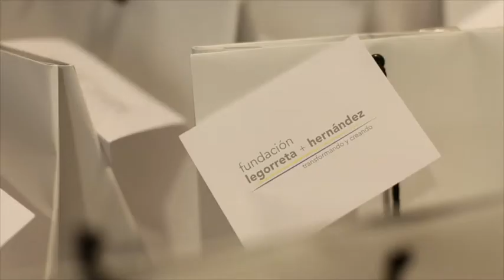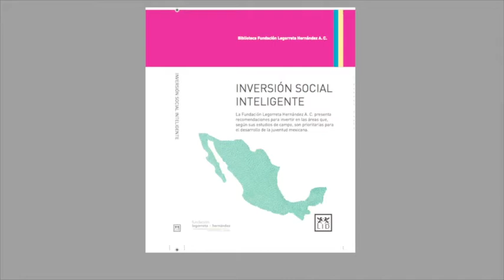Fundación Legorreta Hernández presenta el Libro Inversión Social Inteligente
Inversión Social Inteligente es el nuevo libro de Fundación Legorreta Hernández;  el cual intenta retratar la realidad social de la juventud en México. Mediante la profundización en diversas áreas como son: educación, salud, empleo y participación ciudadana, se busca hacer un análisis de los jóvenes en la actualidad ya que representan una mayoría poblacional significativa. El libro está orientado a proporcionar datos que nos ayuden a ver las oportunidades y desafíos que encuentra hoy en día la juventud mexicana  y  detectar las áreas en las que pueden ser orientados o capacitados según la problemática que enfrenten.